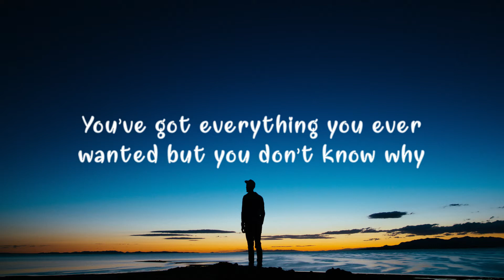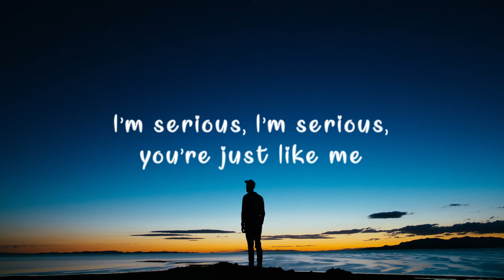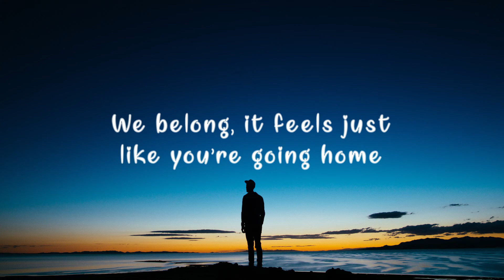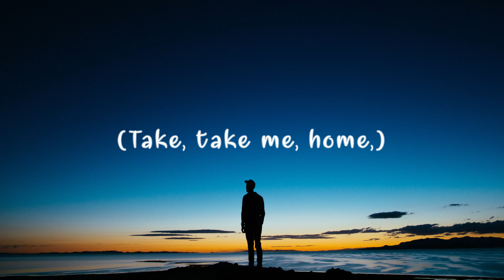Syn Cole, Dakota - Lights Go Down (Lyrics)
📝Lyrics: Syn Cole, Dakota - Lights Go Down

You’ve got everything you ever wanted but you don’t know why,
It’s just a little place inside, you hide,
And you take everything that you can get but you don’t know,
Be careful you’re not buried in the landslide,

Chorus)
But when the lights gown down,
You find yourself somewhere in the sound,
When the lights go down,
You lose yourself like no one is around,
We belong, it feels just like you’re going home,
Baby when you sing your song,
And nothing ever feels that wrong now,

Verse1)
I’m serious, I’m serious, you’re just like me,
Don’t you ever smile,
So serious, so serious, when you want to be,

Bridge)
Take, take me, home,

Chorus Out)
When the lights go oh,
When the lights go. Oh,oh,oh,oh